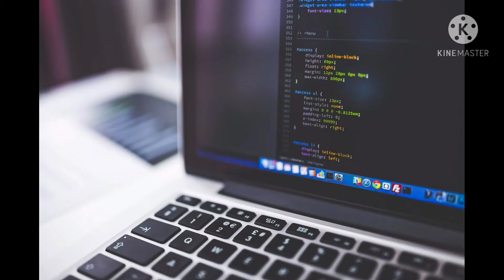This is why one must study Mechanical engineering || advantages of mechanical engineering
This is why one must study Mechanical engineering
this video is all about mechanical engineering. you can know about the mechanical branch in btech. most of the engineering students used to prefer mechanical branch but now, the number decreased. so, I made this video with clear details on mechanical engineering. mentioned about career fields of a mechanical engineer and job opportunities of a mechanical engineer. institution of mechanical engineers. you can also know about mechanical engineering companies. i started the video with info on basic mechanical engineering.be mechanical engineering. i think you have heard the phrase be mechanical. mech branch has good scope. also you can know about the salaries of senior mechanical engineer and mech engineering or junior mechanical engineer. as well. what is nptel mechanical engineering. also you can know about mechanical maintenance engineer, mechanical engineering services, google mechanical engineer, indeed mechanical engineer and mechanical engineering companies near me. so, this video mechanical engineering in telugu. do subscribe to exploreedu for more videos on engineering or btech. hope this video on mech helpful to you

Tips to make a best study timetable in telugu|| how to make a best study timetable

Exam preparation in short time: How to prepare for exam in a short time effectively in telugu(2020)